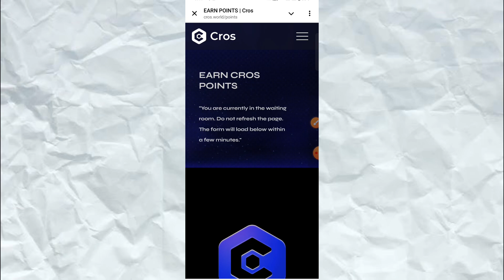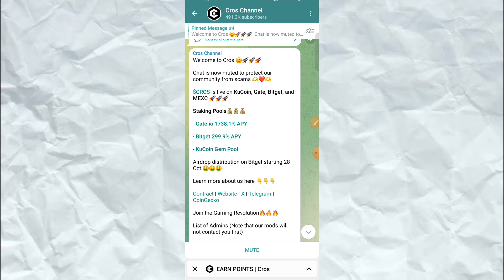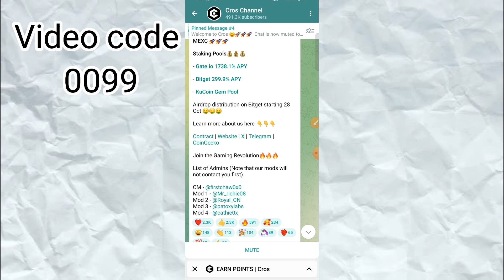Cros Airdrop Listing Date Confirm | Cros coin new update | Cros wallet connect problem Solve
Dm for Instagram any queries

In This Video I Have Explained About cros Airdrop distribution, cros Airdrop listing,cros Airdrop Withdrawal  , Join This Airdrop And EARN Online, Cros Airdrop not working, Cros Airdrop Bitget.

Your Querie
Cross Airdrop
Cross
Cross Airdrop Widhrwal
Cross Airdrop Listing
Cross Airdrop pre market price
Cross Airdrop Widhrwal live
Cross Airdrop price
Cross Airdrop All task
This Video Covers Following Topics:
cros Airdrop withdrawal
Cros Airdrop Update
cros Token Distribution
cros coin
Cros Airdrop Listing Date And Price
Cros bot
Cros Airdrop bitget
cros airdrop distribution